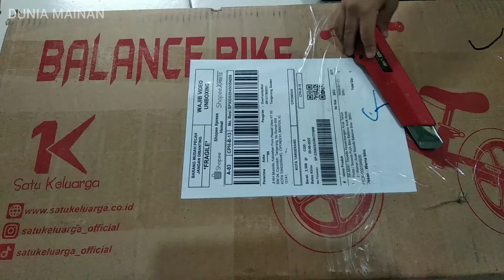Unboxing dan Merakit Sepeda Keseimbangan / Balance Bike untuk Anak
Keseruan Merakit Sepeda Keseimbangan atau balance Bike dengan anak, hal ini untuk melatih anak supaya kreativitas nya lebih berkembang, dan membuat anak happy karena mengerjakan hal yg menantang
seperti apa keseruannya?? tonton sampai habis ya teman-teman, jangan diskip